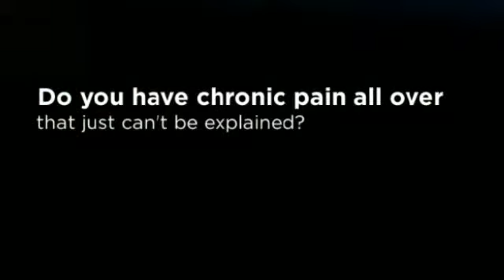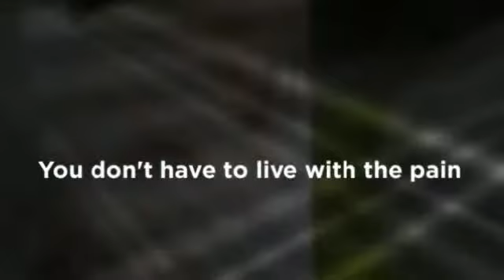Kent, WA Chiropractic for Fibromyalgia - Dr. Brian Bussard,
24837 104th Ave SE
Suite 100
Kent, WA 98030